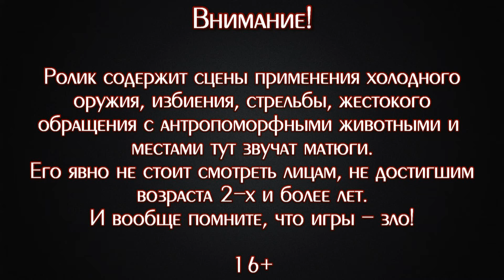ВТОРАЯ ХОДКА ▪ Claw: Custom Levels #32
Возвращение в уже однажды пройденную игру "Claw" с целью обзора созданных фанатами дополнительных уровней. Тридцать вторая серия.
Фанатский сайт "Прибежище Когтя" (там можно скачать всё, что только есть по тематике игры, кроме моего саундтрека)